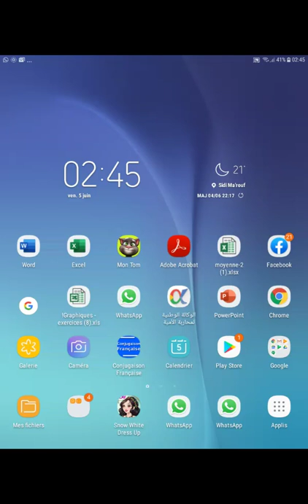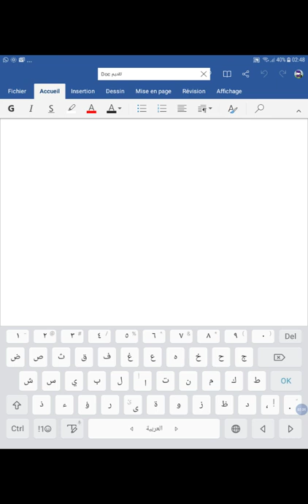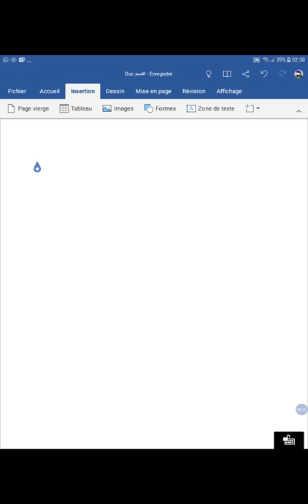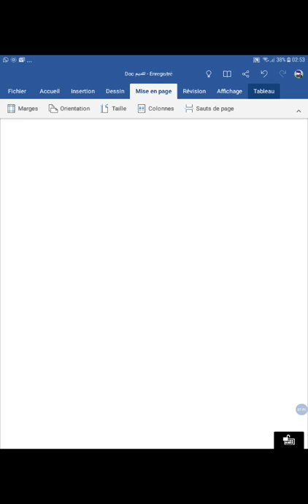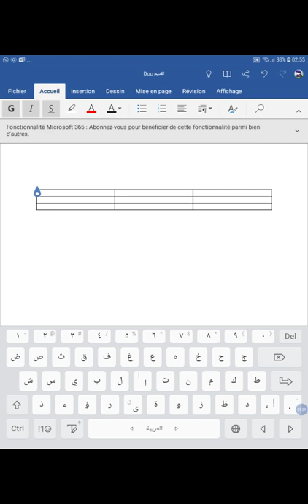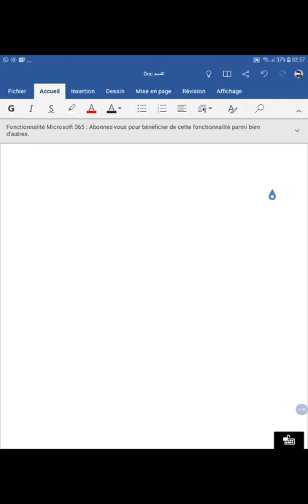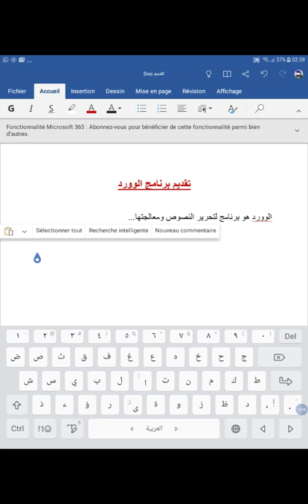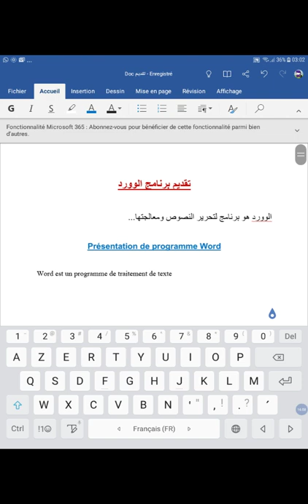تعلم الوورد / Formation Word (على الهاتف أو الطابليت)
تعلم برنامج الوورد
Word على الحاسوب والهاتف والطابليت للمبتدئين